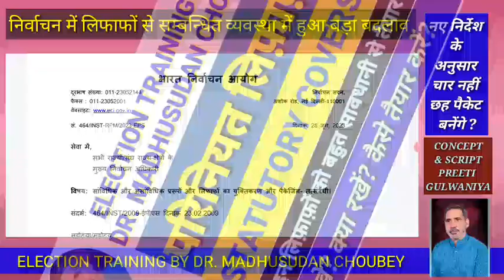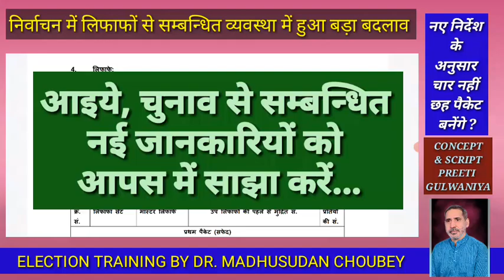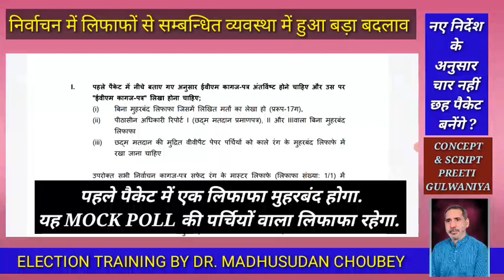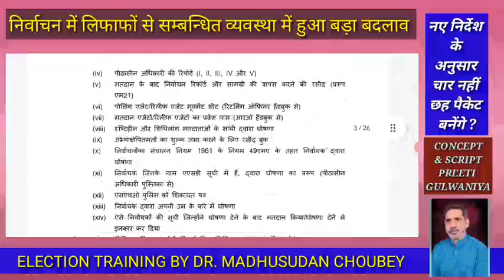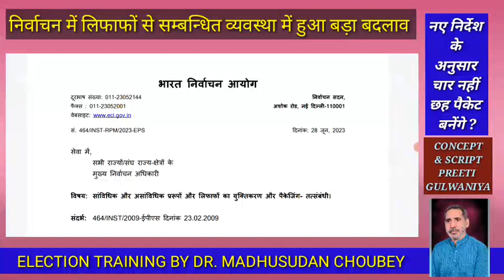निर्वाचन में लिफाफों की व्यवस्था में बड़ा बदलाव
ELECTION TRAINING WITH
DR. MADHUSUDAN CHOUBEY